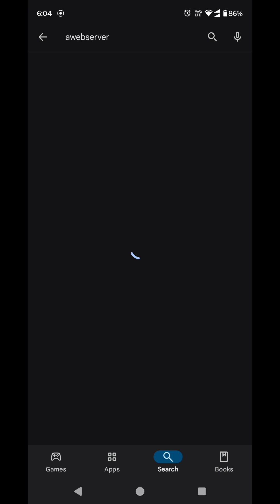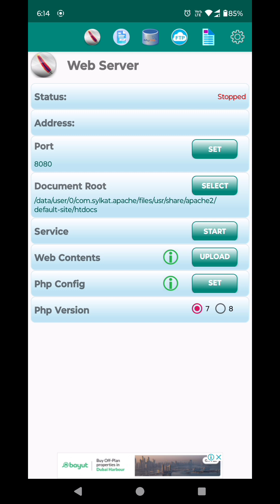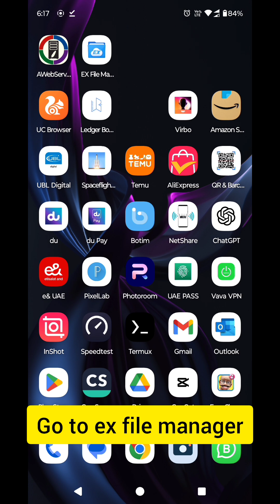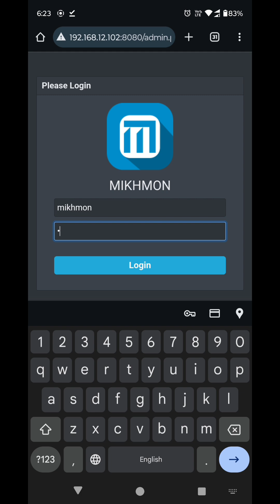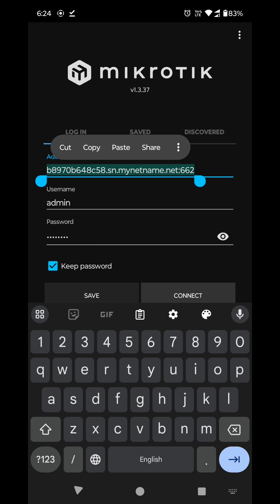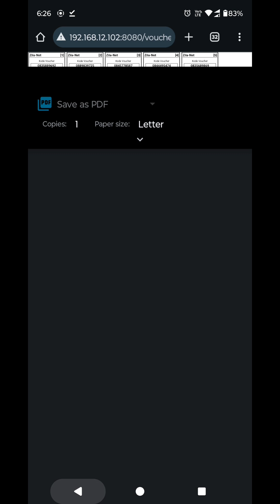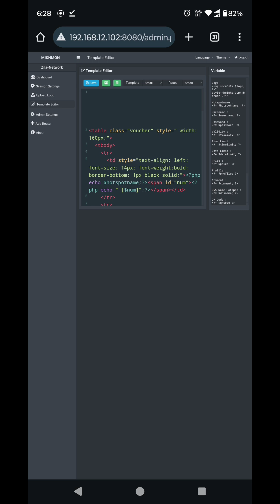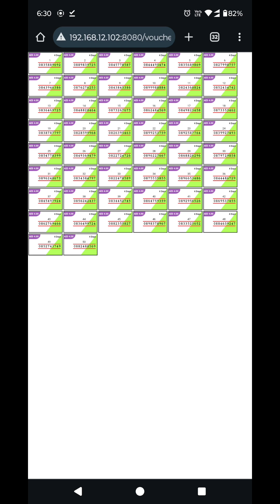How to Install Mikhmon and Awebserver in Android 2024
How to Install Mikhmon in Android 2024 and
Awebserver